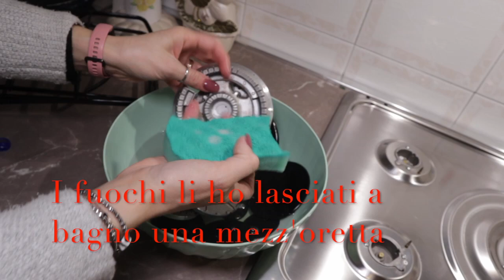Vlog una giornata con me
Ciao a tutte amiche  mie e buon lunedì, oggi vlog della giornata di sabato chiacchiere e qualche suggerimento su come utilizzare l'aceto come anticalcare...
Baci baci